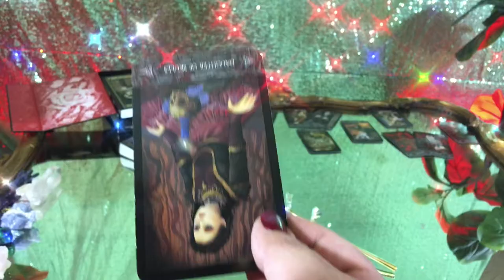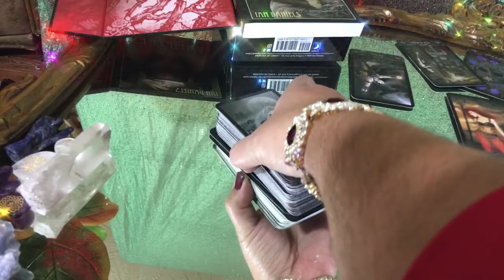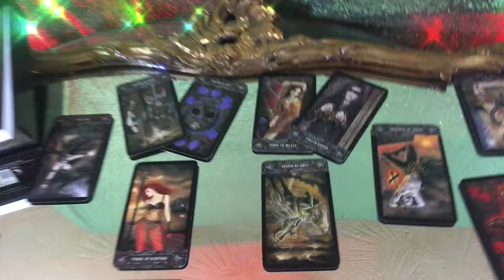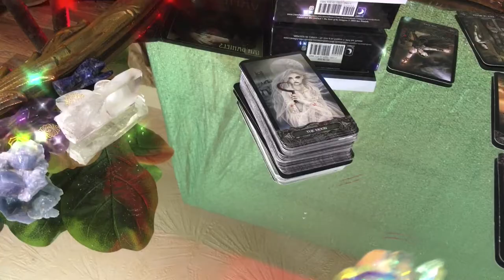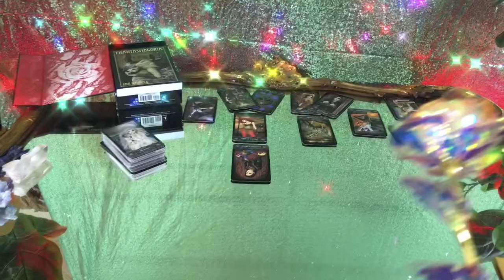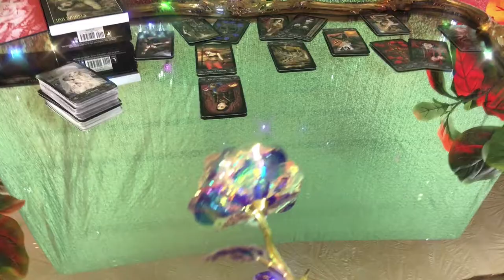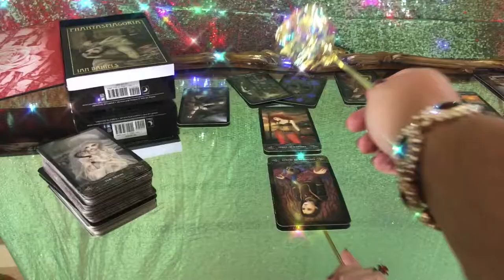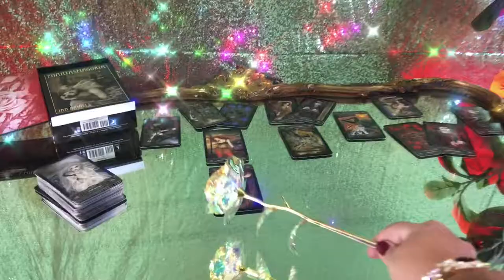🗝💕YOUR NEXT RELATIONSHIP💕🗝 [Pisces] Pick a Card ✨ Tarot Reading Halloween Special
This is a Timeless Tarot Reading. For the zodiac sign of Pisces [Made during Halloween October 31,2020  and year with a blue moon and Mercury Retrograde.]
 I am using the Tarot of the Vampyre I am predicting your next relationship and answering 9 Questions.
1. What are they like?
2. How will you meet?
3. Your first impression of them?
4. How will they affect you?
5. What kind of relationship will it be?
6. Obstacles
7.  Outcome
8.  How will it ultimately affect you?
9. What will you learn?

🇺🇸THIS IS GOING TO CHANGE OUR LIFE, Pisces!!!  Be Careful Who you trust releasing toxic cycles  New Beginnings  They have Hidden Motives ON THE RIGHT PATH FORWARD Who is this person? October Blue Moon Halloween October 31 2020 Special WICKED GAMES with Twin Flame October 2020 FREE TAROT READING
NARCISSIST ALERT

✨✨🔮 I AM ORGANIZING ALL OF THESE LIVE STREAMS INTO A PLAYLIST TO MAKE IT MORE CONVENT TO NAVIGATE TO YOUR PILE.🔮✨✨

IN THIS LIVE STREAM I AM UNLOCKING DOORWAYS  BONUS TO PILE 3 AND
🔮Connecting with ✨ INNER CHILD ✨ using CRYSTAL UNICORN TAROT AND MAGICAL UNICORNS ORACLE CARDS by DOREEN VIRTUE
🔮Connecting with ✨ ANCESTORS ✨ using the GOLDEN GIRL TAROT
🔮Connecting with ✨ Spirit Guides ✨ using ENERGY ORACLE
🔮Connecting with ✨ Higher Self ✨ Using LAST UNICORN TAROT
🔮Connecting with ✨ Thoth and Hemes ✨ using LIGHT SEER'S TAROT
🔮Connecting with ✨ Goddess Durga , Green Tara , Aphrodite ✨ using MUSE TAROT
🔮Connecting with ✨ Heart ✨ using Heart and Soul Oracle

Gemini’s got talent  Pick a Card Tarot Reading Love Psychic Reading What I need To Know Right Now!  Let’s ask the guides and angels.

Welcome my perfect reflections. Hi everybody ! Today’s pick a card reading is for all 12 zodiac signs [ARIES, TAURUS, GEMINI, LIBRA, CANCER, VIRGO, LEO, SCORPIO, SAGITTARIUS, CAPRICORN, AQUARIUS, AND PISCES ] that live in   Gemini U.S.A. This is a timeless 3 pile pick a card spread for United States of Gemini. I use 6 Decks! USA Enjoy ❤️ Thank you for supporting my channel.  The Tarot Goddess Serephina Saffi
Thank you Stargirl the practical witch for teaching me so much along my journey.

🔮In the extended videos I read 6 bonus cards.
If You believe in me support my dream. Help me to be able to bring these readings to you. I ask for a monthly donation to keep me on air.
Level 1 ✨✨ Surface Reflections. Access to Crystal clear shuffling and picking cards. Without any clutter on the screen. High Quality footage. 5 dollars per month.
Level 2 ✨✨ Self Reflections Access to Crystal Clear Pile 1, 2, and 3. 7 dollars a month.
Level 3 ✨✨ Deeper Reflections Access to Crystal Clear Bonus 1, 2, and 3 where we communicate with your inner child and your ancestors. We also reexamine Self Reflections and Surface Reflections. We get new messages from ancestors and spirit guides. 10 dollars a month.

✨Cards #1 Skip to

✨Cards #2 Skip to

✨Cards #3 Skip to

This is a traditional Romney Spread. I discuss Career Tarot Reading, Love, Tarot reading, future perditions, general life tarot reading. YOUR TIME IS COMING! BEST YEAR EVER! Geminimonth ahead.
🔮 My Video about GeminiJune Pick a Card Tarot ! Relaxing video I made explaining life ✨

GeminiI just finished GeminiJune Pick a Card Tarot Reading and it just uploaded. It is a choice between 5 piles or 5 outcomes. You choose your pile and skip to the portion on the video that you chose. I hope you enjoy. Geminiyear, tarot. This a psychic reading online.  A love psychic reading.

🥉UNLOCKING THE THIRD DOOR 🇺🇸 GeminiWhat YOU NEED To Hear Right Now!